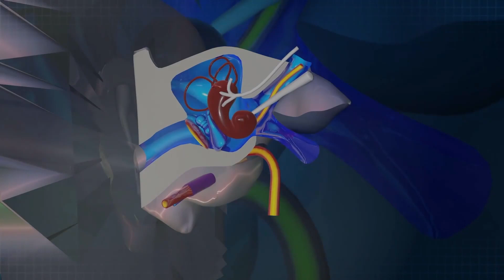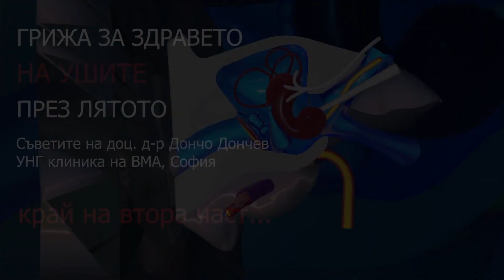Как да се справиш със запушените уши и гъбичните инфекции на ушите?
Доц. д-р Дончо Дончев - завеждащ отделението по аудиология и отоневрология  в УНГ клиника на ВМА, София, дава конкретни съвети за предотвратяване на запушването на ушите, особено през лятото, когато често малки и големи се разхлаждат в различни водни басейни, както и за предпазването от гъбични инфекции на ушите.

Във видеото доц. д-р Дончев засяга следните важни теми:
✔ Защо през лятото се увеличават случаите на възпаление на външното ухо?
✔ Кога се наблюдава намаление на слуха и кога се появява болка?
✔ Защо ушите са идеална среда за развитие на гъбични инфекции (отомикози), особено през топлите месеци?